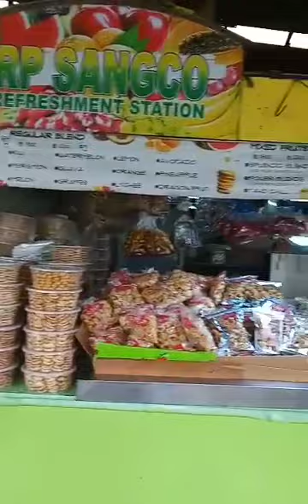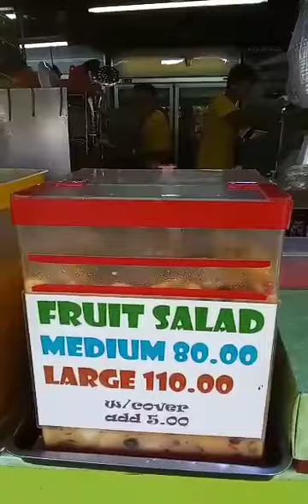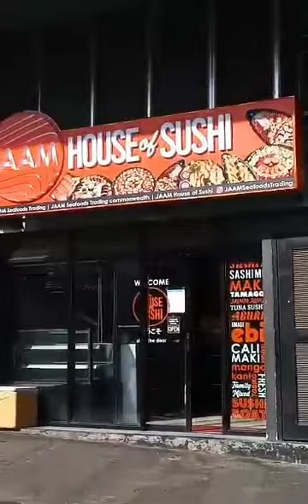MARKET TIME#CUBAO FARMERSMARKET